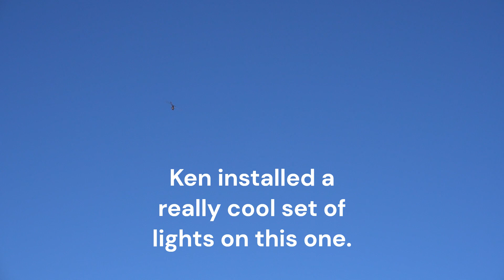Ken Flies his Maverick 2/22/24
Met Ken at the Deblois airstrip to do some flying. I got 3 flights, and he got 2. The weather was sunny, mild (low 40s), and breezy at times. Overall it was a great day to knock the rust off the thumbs.